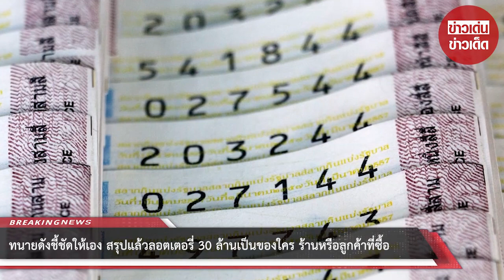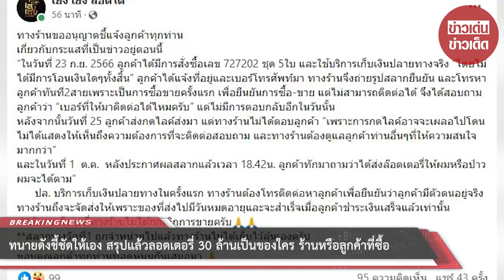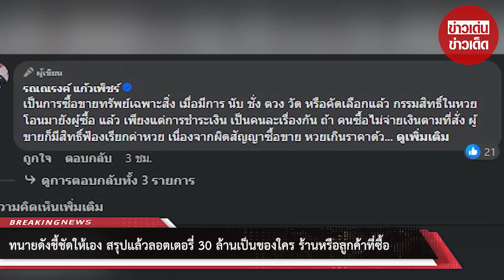ทนายดังชี้ชัดให้เอง สรุปแล้วลอตเตอรี่ 30 ล้านเป็นของใคร ร้านหรือลูกค้าที่ซื้อ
00:00 - Intro
00:10 - News
01:00 - Minute